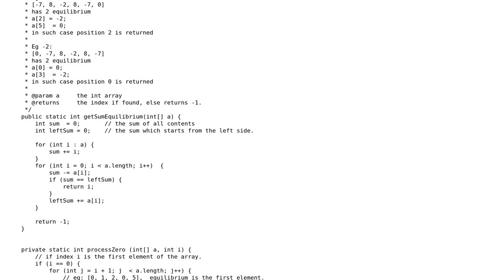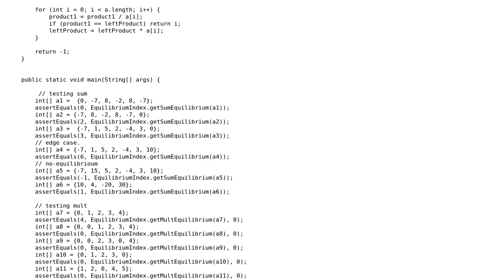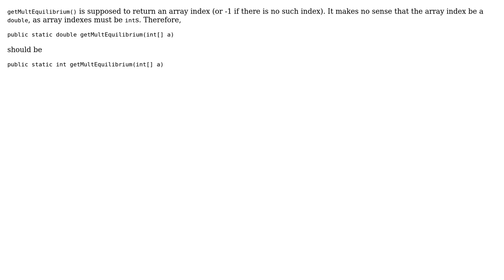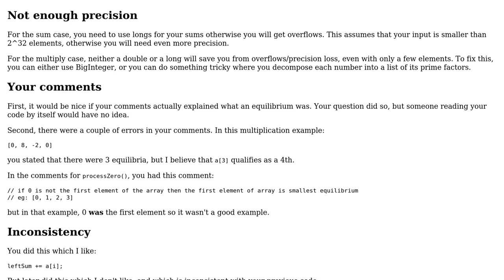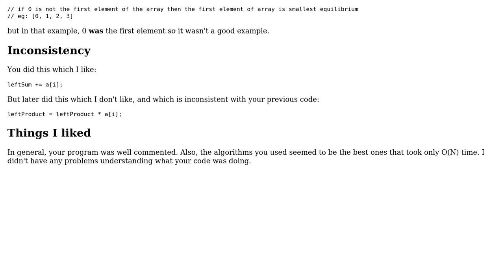Code Review: Find the sum and multiply equilibrium (4 Solutions!!)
Code Review: Find the sum and multiply equilibrium

With thanks & praise to God, and with thanks to the many people who have made this project possible! | Content (except music & images) licensed under CC BY-SA | Music | Images & others | With thanks to user Vogel612 user JS1 user JavaDeveloper user JamesENL user Jamal user 200_success and the Stack Exchange Network Trademarks are property of their respective owners. You are responsible for your own actions.